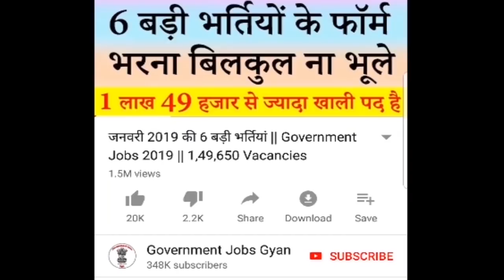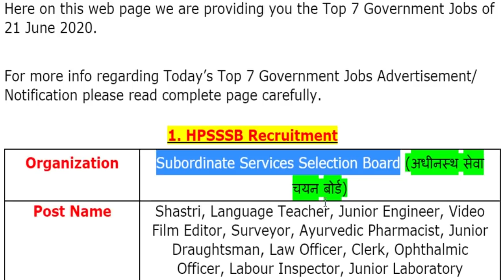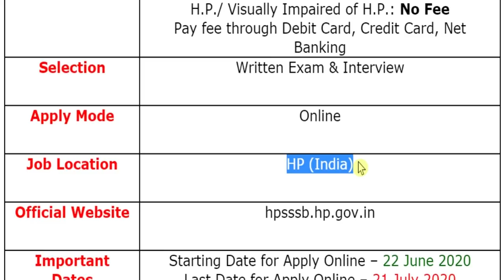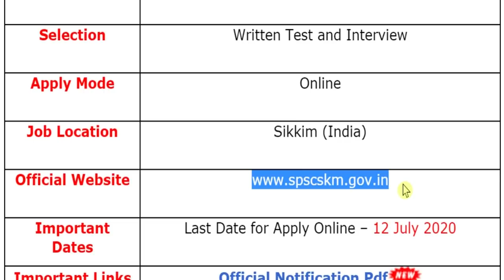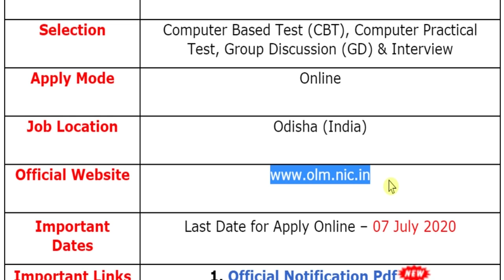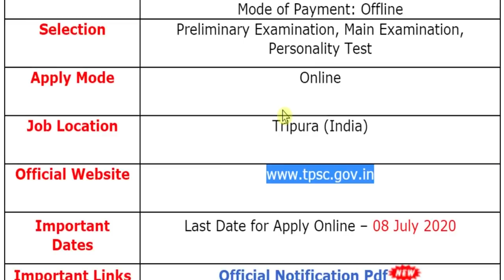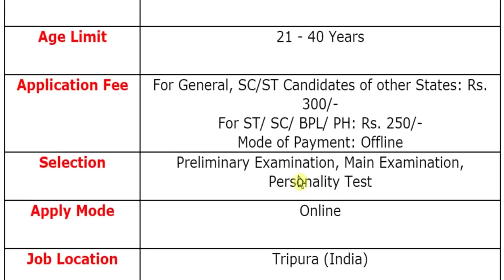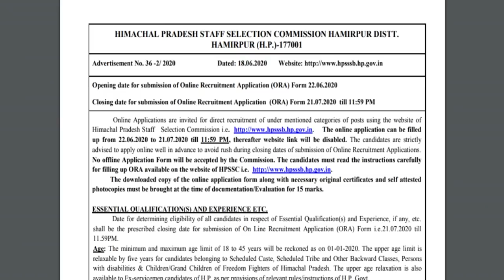21 जून की 7 बड़ी भर्तियां #589 || Latest Government Jobs 2020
For more info regarding Top 7 Government Vacancy of the 21st June 2020 such as vacancies, eligibility, dates & other please visit given below link……...

MAPIT Recruitment 2020
PGCIL Recruitment 2020
TPSC Recruitment 2020
RPSC Recruitment 2020
SPSC Recruitment 2020
OLM Recruitment 2020

If you have queries and suggestion related to Top 7 Government Vacancy of 21st June 2020 you can comment in the given below comment box.